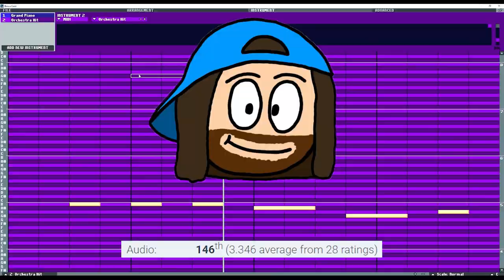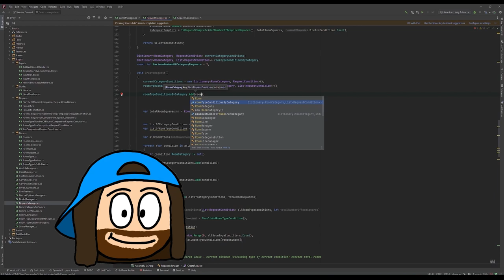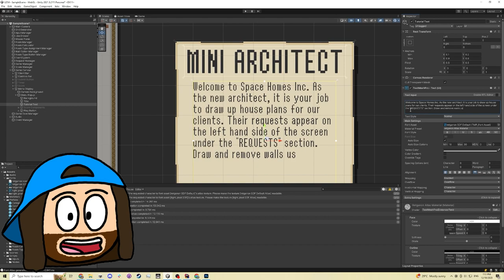RESULTS Of My First Game Jam | Ludum Dare 54 Devlog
After 2 weeks recovering from developing my first Game Jam, and playing a tonne of incredible submissions, the results for Ludum Dare 54 are in! It was an interesting set of results, but I'm overall pleased with the outcome. With 2 new updates to the game - and a bunch of lessons to take away - I've been very busy wrapping everything up. This had been a unique experience to say the least, but I'm happy with how everything turned out, and I can't wait for my next Game Jam!

Chapters
0:00 - Results
1:03 - New Updates
2:37 - Lessons Learned
3:52 - Wrap Up